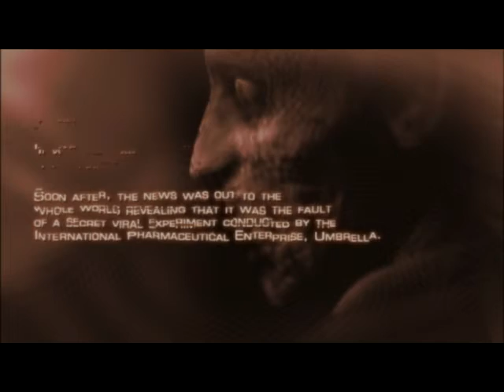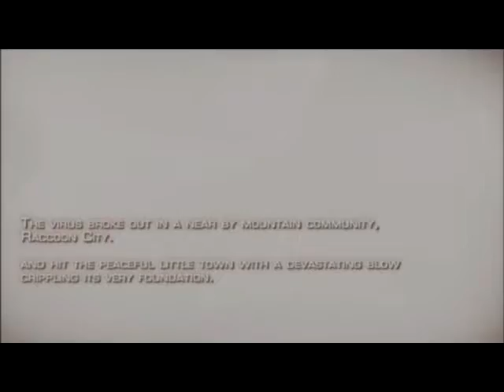Resident Evil 4 part 1, Enter Leon S. Kennedy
The Presidents Daughter has been kidnapped so they sent in the survivor of Racoon City to find her. What will Leon find in this rural town?